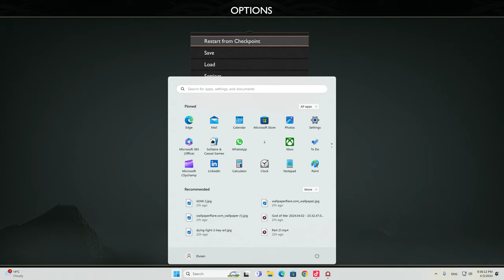God of War Walkthrough Part 3 (FULL GAME)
PC God of War Walkthrough Gameplay Part 3 includes whole game and all missions.

God of War was released worldwide on April 20, 2018, for the PlayStation 4, and for Windows (PC) through Steam on January 14, 2022, which marked the first main installment released on a non-PlayStation platform. The game was a new direction for the series, not only by its new mythological setting, but also by its gameplay.